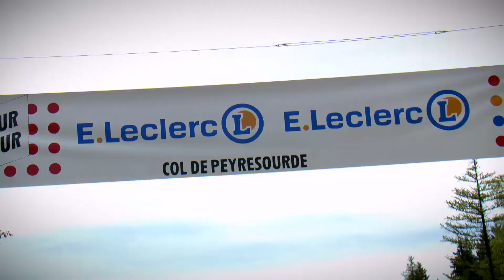Summary - Stage 12 - Tour de France 2019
YATES Simon won the stage in Bagnères-de-Bigorre before BILBAO LOPEZ DE ARMENTIA Pello and MÜHLBERGER Gregor.
ALAPHILIPPE Julian is the Yellow Jersey.